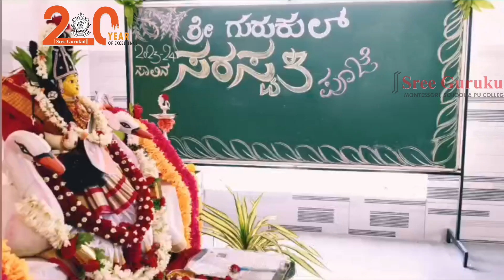Sharada Pooja Blessings for all SSLC Students Batch 2023-24